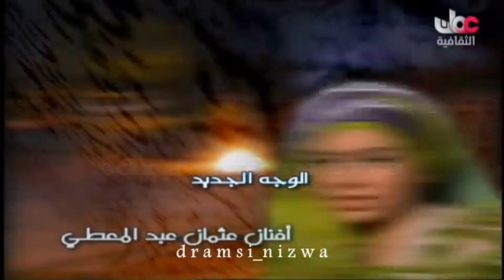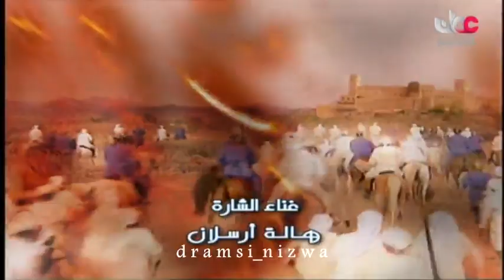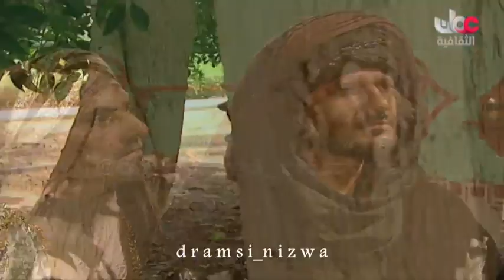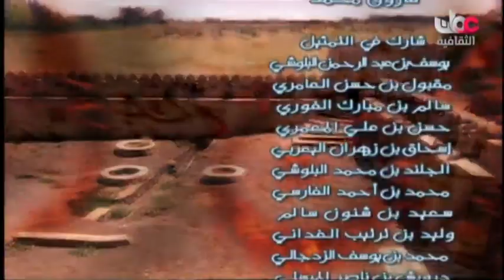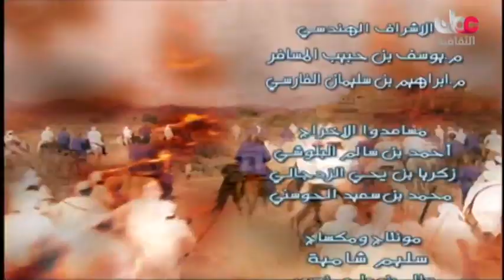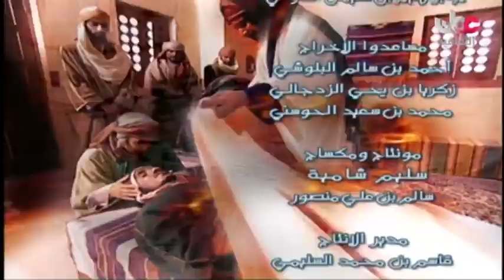المسلسل التاريخي/ الشعر ديوان العرب الحلقة 17 (ج4) إنتاج 2006